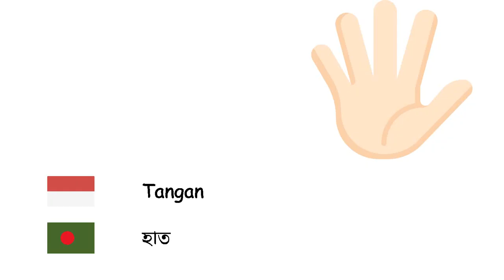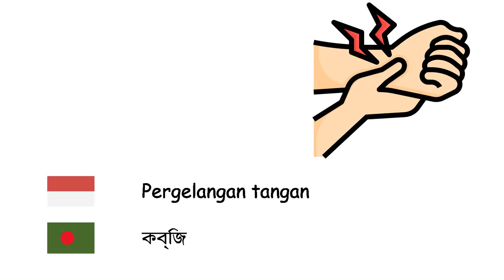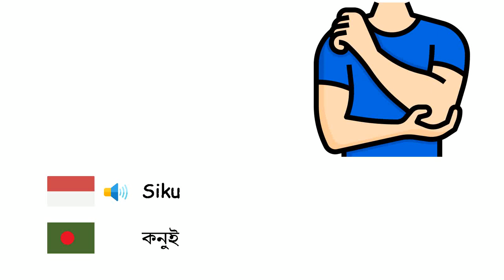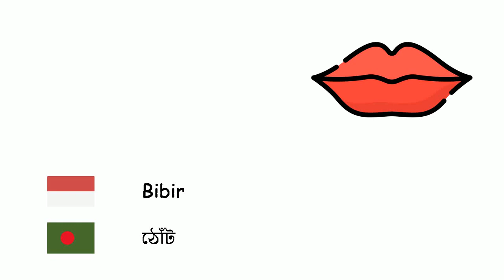Tungkai (Bahasa Bengali) (id-bn)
Fone TV
id-bn-26
অঙ্গ (বাংলা ভাষা)
Tangan - হাত
Kaki - পা
Mata - চোখ
Hidung - নাক
Mulut - মুখবিবর
Lidah - জিহ্বা
Telinga - কান
Rambut - চুল
Alis - ভুরু
Dagu - থুতনি
Pipi - গাল
Leher - ঘাড়
Lengan - বাহু
Bahu - কাঁধ
Jari - আঙুল
Kaki - পা
Tumit - গোড়ালি
Pergelangan tangan - কব্জি
Siku - কনুই
Ibu jari - বৃদ্ধাঙ্গুলি
Kuku - নখ
Bulu mata - আইল্যাশ
Perut - পেট
Dada - বুক
Punggung manusia - মানুষের পিঠ
Ekor - লেজ
Jenggot - দাড়ি
Gigi - দাঁত
Bibir - ঠোঁট
Dahi - কপাল